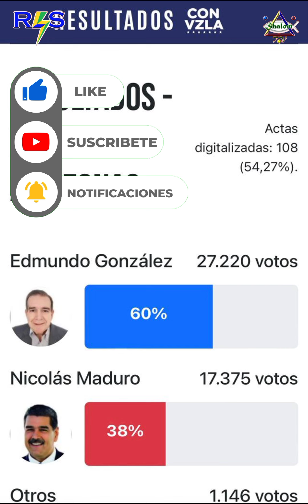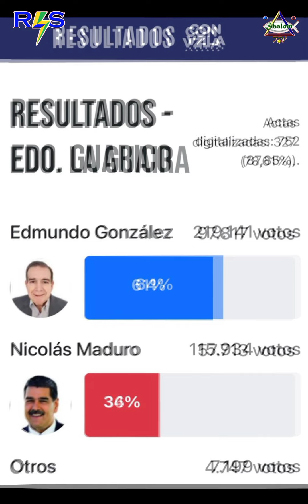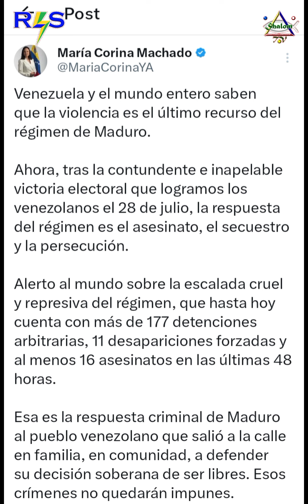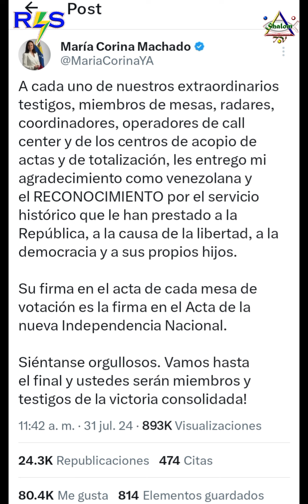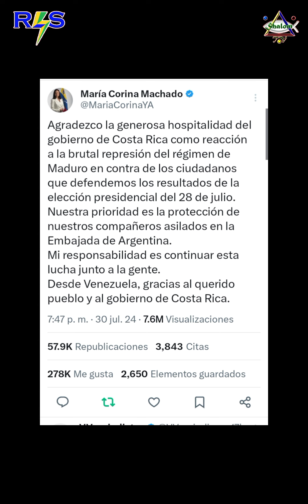MARÍA CORINA MACHADO PRESENTÓ EL PRIMER BOLETÍN DE RESULTADOS DE LAS ELECCIONES DEL 28 DE JULIO 2024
En este video también encontrarás el mensaje del mundo González Urrutia ir a propuesta de asilo político de la república de Costa Rica para María Corina Machado y otros perseguidos políticos.